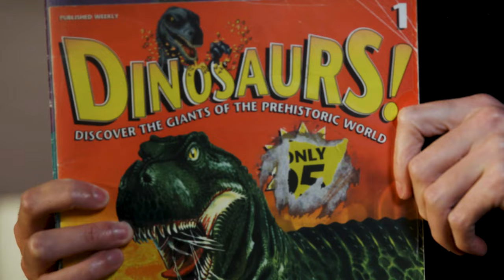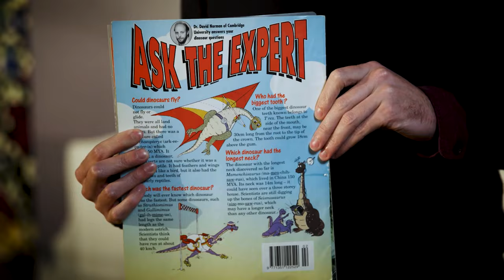Triceratops: Love at first sight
Why are dinosaurs so fascinating to children?  Do you remember your first dinosaur encounter?  Was it in a childhood book, movie or perhaps a toy?  Psychologists believe that  dinosaur obsessed children develop confidence, persistence and deeper information processing skills.  Some grow up to work at places like Melbourne Museum.

Triceratops: Fate of the Dinosaurs is opening 12 March 2022, come face to face with one of the most awe-inspiring creatures ever to walk the Earth—the Triceratops.